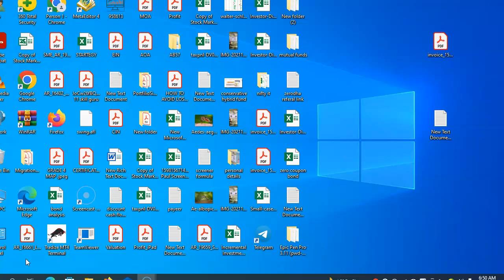HOW TO EARN MONEY online IN 2 MINUTES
Earn 100 rs in 2 minutes